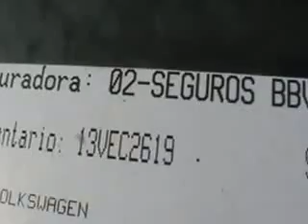SUBASTASMA VOLKSWAGEN, BORA TDI 2007